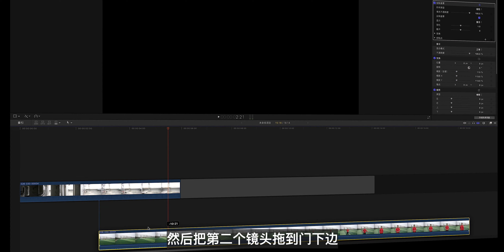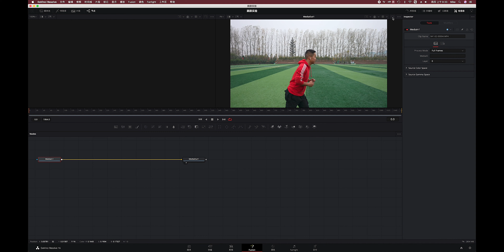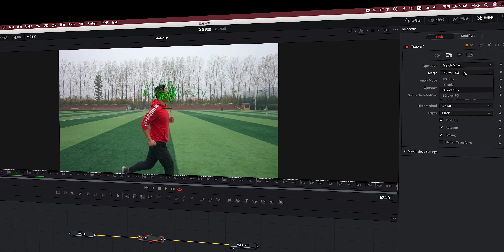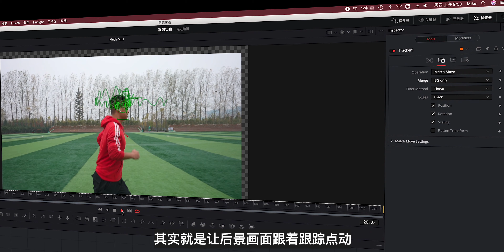【二麦】这三个视频技巧苹果发布会都在用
这期视频，我会与各位分享苹果发布会经常出现的三个视频拍摄、后期制作技巧。